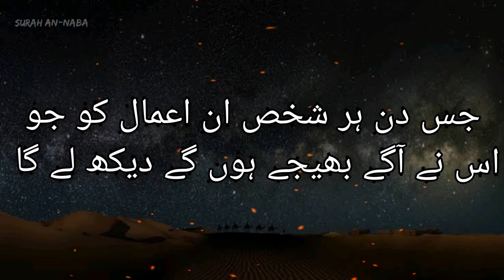Quran WhatsApp Status | Islamic Status | Surah An-Naba